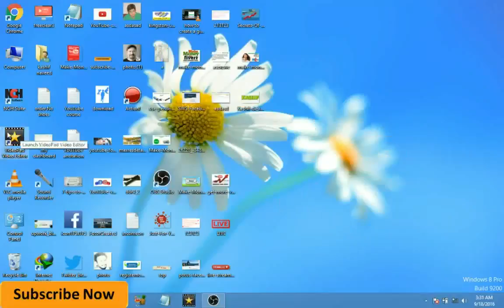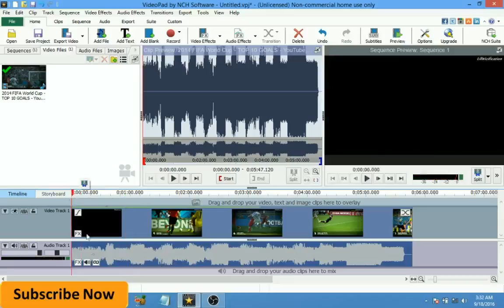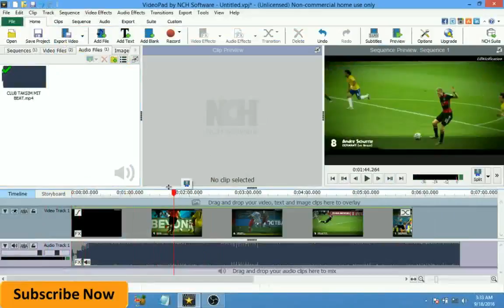How To Add Audio In Video Using Videopad urduhindi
videopad video editor code
videopad video editor review
videopad video editor tutorial
videopad video editor iphone
videopad video editor in deutsch
videopad video editor key
videopad video editor kickass
videopad video editor key 4.45
keywords resea